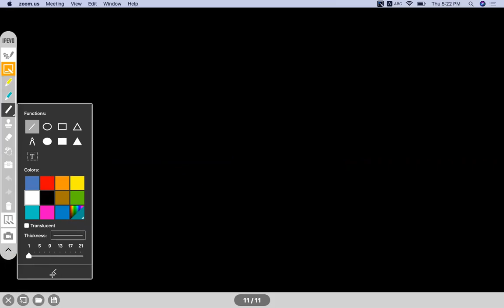Real gas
Introduction of Real Gas, Compressibility  Factor,Graph and its Calculation under different Condition, Volume Correction Factor, Pressure Correction factor, Vanderwaal's Equation